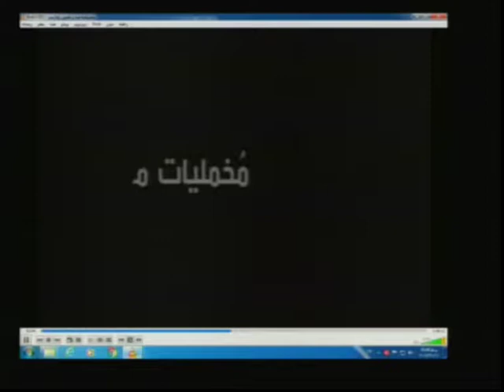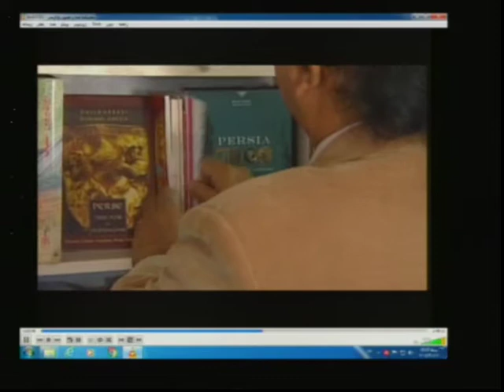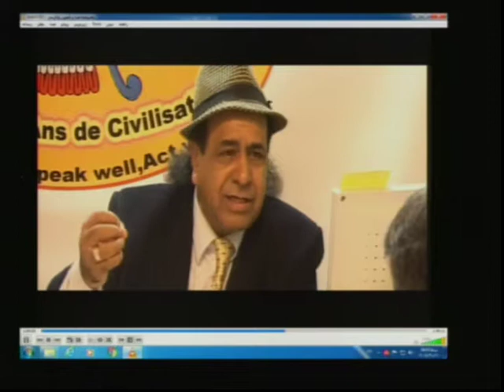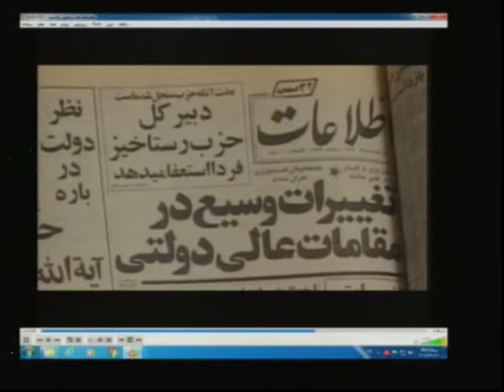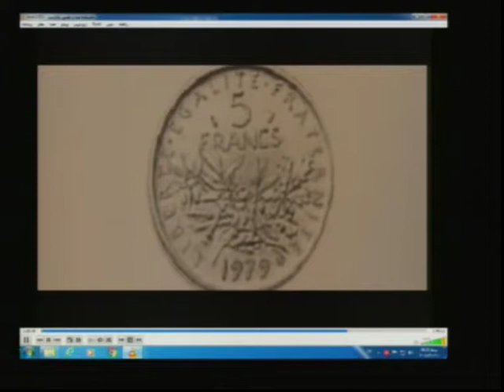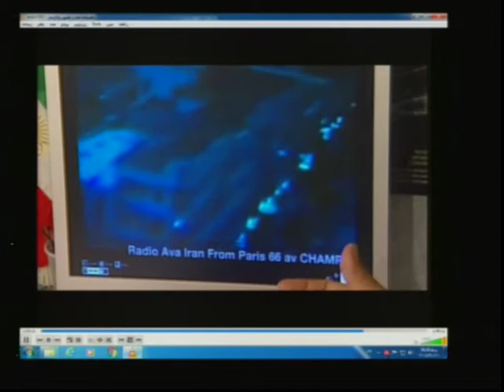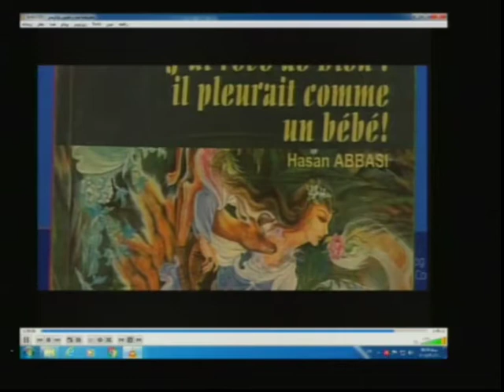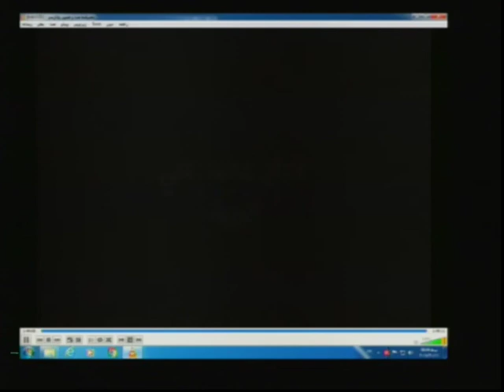مخملیات من ایران الزرادشتی الجدید- العربیه مع الاستاذ سیاوش افیستا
شبکه
David ABBASI
چگونه زرتشتی شویم؟
23 fevrie 2008 Herve Élie Bokobza, Israël-Palestine. La paix à la lumière de la Torah
26 Janvier 2008 le Général Henri PARIS président de Democratie
29 décembre 2007, Sénateur Henri Caillavet , Roger Hernu, , Robert Menard , Pierre Henry, philippe HERZOG, Alain SORAL
24 Novembre 2007 Marie Paule MASSERON Président d'Asso Nationale des Cardiaques Congénitaux et Riaz Hadad et Clémentine Severin L'AUTEUR DU LIVRE Sans visage et sans nom
23 octobre 2007 Mr BARZANI          27 octobre 2007 Frederic BARD
29 septembre 2007  Cachan, la vérité : le défi migratoire Pascale Egré et Pierre Henry
30 juin 2007, Mr Pierre Henry Directeur Général de France Terre D'Asile
10 avril 2007 Sénateur Henri CAILLAVET  16 minute   Complet 80 minute   1ER mai Alain Soral    17 avril 2007 José Bové